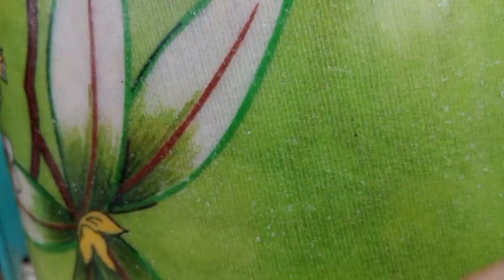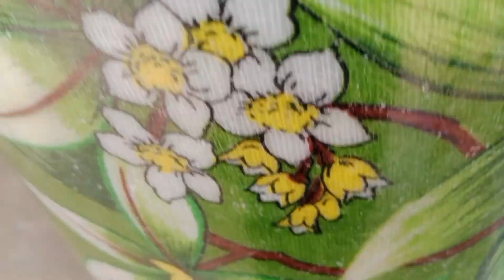spring 🤢 Green🌱 technical yasir 🥰